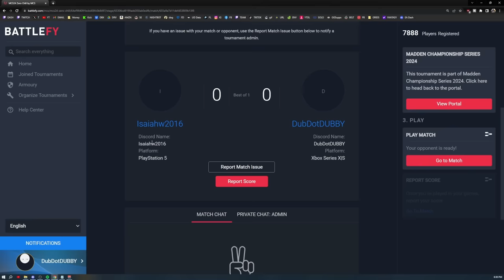I RAGED PLAYING THE SPREAD OFFENSE!!